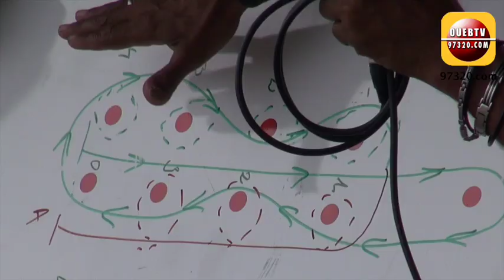Succès de la 6 ème édition du PALI BOTO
Ce Week-end, près de 450 compétiteurs à la 6ème édition de la course de pirogues traditionnelles PALI BOTO organisée par l'association l'ASDO à Mana. Quelques extraits en image avant le reportage complet...